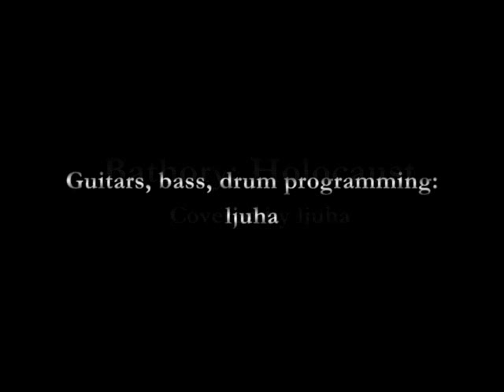Bathory: Holocaust cover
Complete cover with vocals. Probably not the easiest one to "sing" at all for a sluggish talker.

Lyrics:

"At dawn they rise pointing to the skies
Ready to cut through the clouds at command
From wombs in the ground born to deafening sounds
When the button is pressed by deaths hand

Loaded with death powered by the dragons breath
Climbing way above the clouds out of sight
To seek its destination and destroy it into void
And to spread its load of death and endless night

Below water in the ground on wings of steel up high
Seeds of death to be launched in final one of wars
Each with a number for a distant city at their sides
Wonder whats the number for my city and for yours

Metal phallous seeds of death
That is not won else cannot be lost
Precious burden seeds of death
Sown to earth brings the holocaust

Now leaving their wombs all in fire baptised
Outnumbering the stars in the sky
Each with a skytrack on which they are sent
To destroy each part of the world on the other side

Not time to repent feel regret or ask for mercy
Once launched there is no way to bring them back
Finally the world created by man look so bright
Before it all turns black

Holocaust"